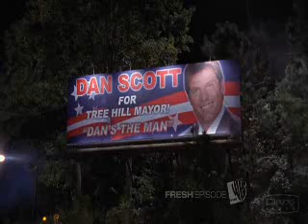I'm Ok- Dan, Deb, Peyton, Brooke and Haley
AR. Haley, Peyton and Brooke are triplets and the daughters of Deb and Dan Scott. Dan abuses Deb, physically and there's tons of screaming matches, all Haley, Peyton and Brooke can do is listen, try to stay out of Dan's way and rely on each other to help get them through every day living with the devil.